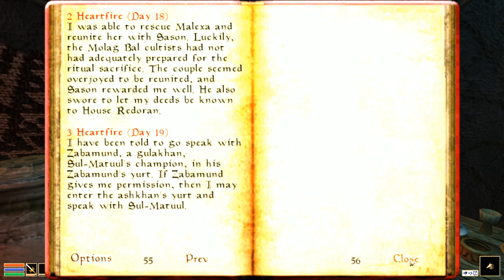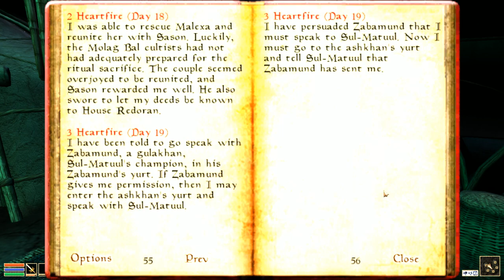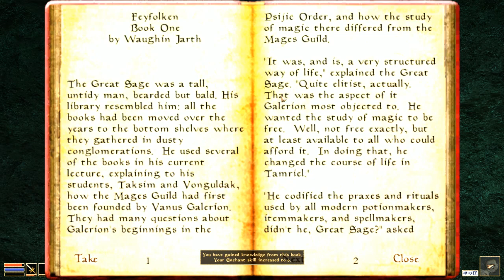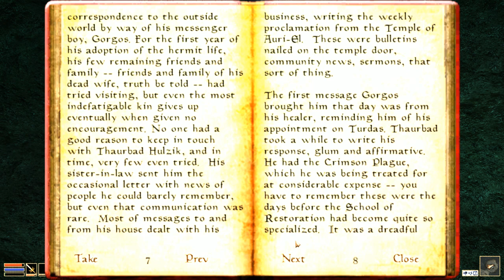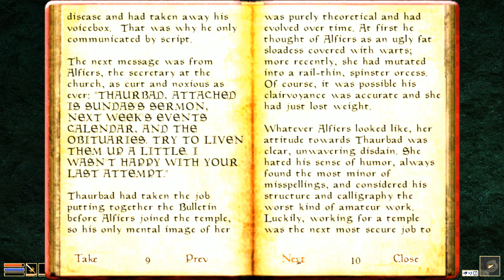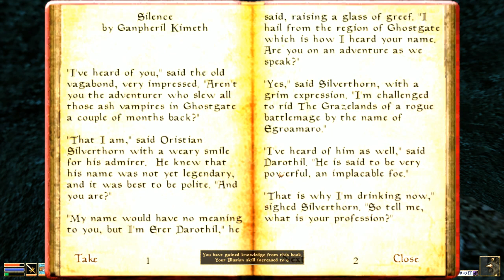[Vinesauce] Joel - Morrowind ( Part 4 )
Cliff Racer Simulator: The Morrowind Experience
Date streamed: 10 August , 2019